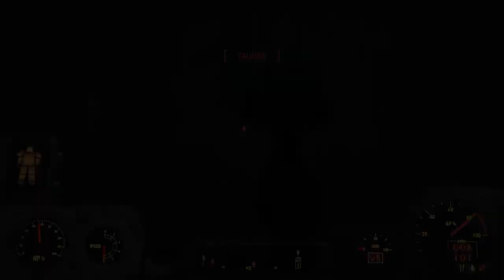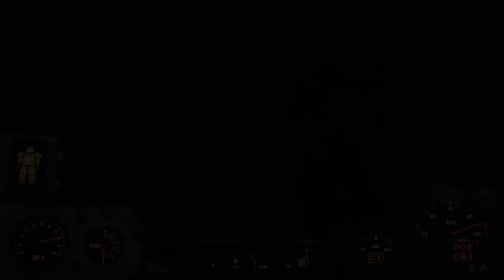Fallout 4 | Far Harbor | The Gunslinger From Boston | Pt.8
Far Harbor, a truely depressing place to visit. Yet i had accepted a case to search for someone, little did I know of the sheer level of horror and intrigue, that awaited me in the northern fog. I took my trusty revolver, prepared the chems I would need to calm my nerves and set sail to bring order to a place long ago devoid of hope.